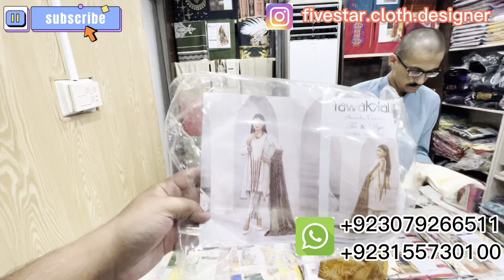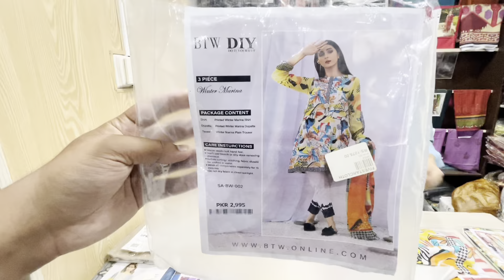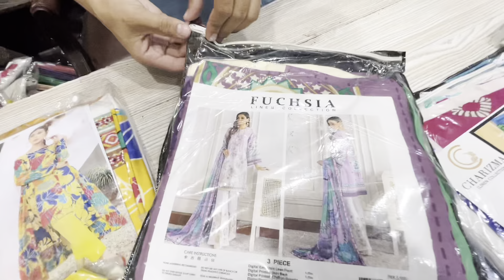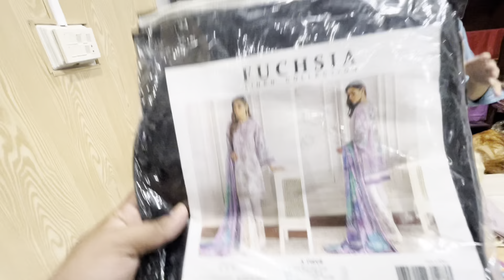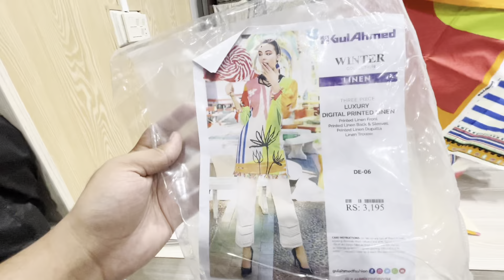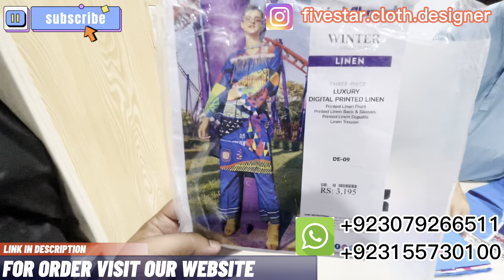sale discounts linen / wholesale discounts / winter 2022